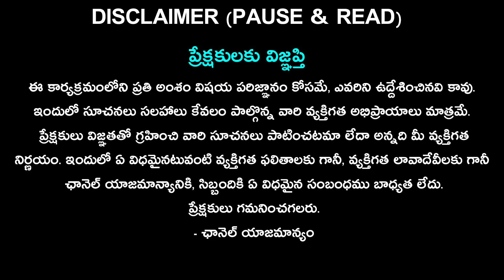30th august 2024 friday | telugu rasi phalalu today || today rahi phalalu || today jathakam telugu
30th august 2024 friday | telugu rasi phalalu today || today rahi phalalu || today jathakam telugu